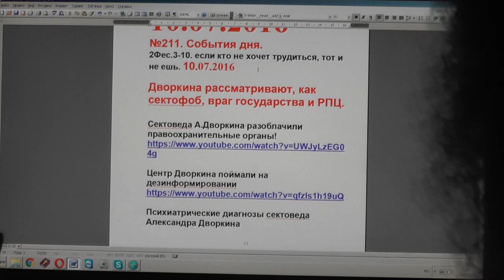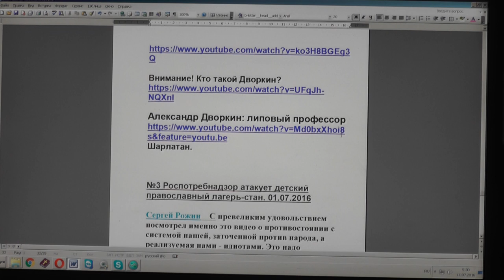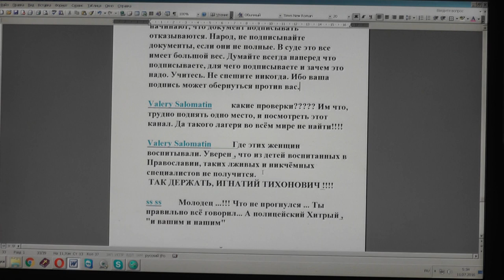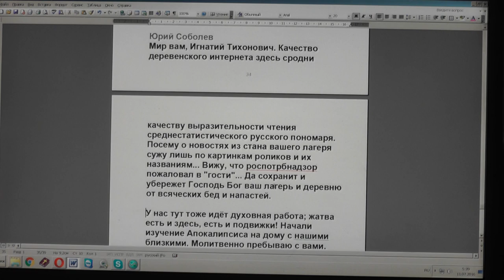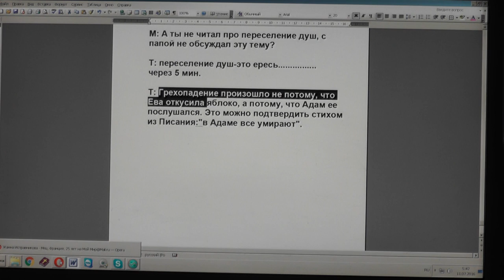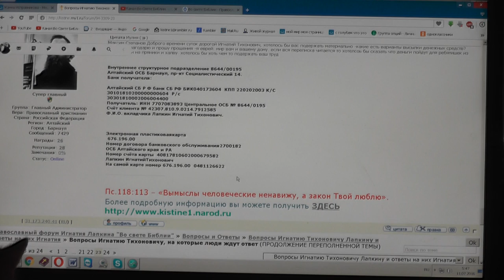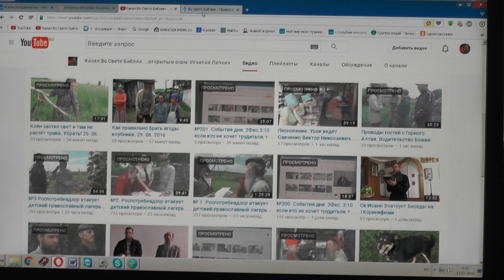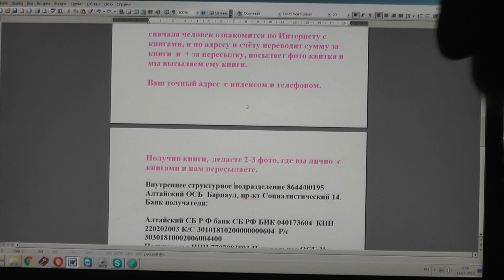№211. События дня. 2Фес.3:10 если кто не хочет трудиться, тот и не ешь. 10. 07. 2016